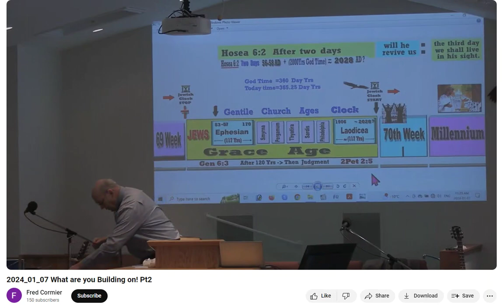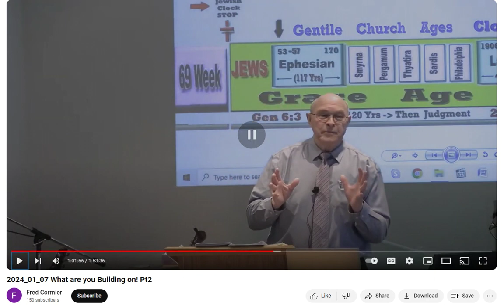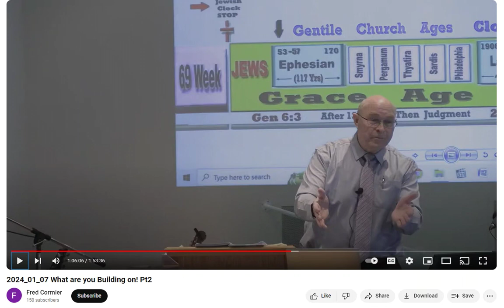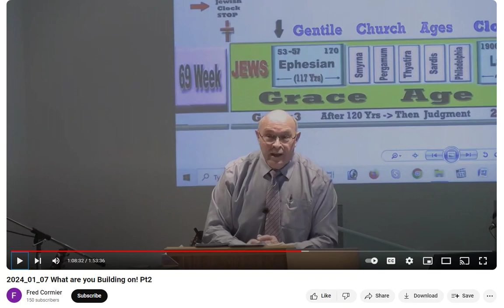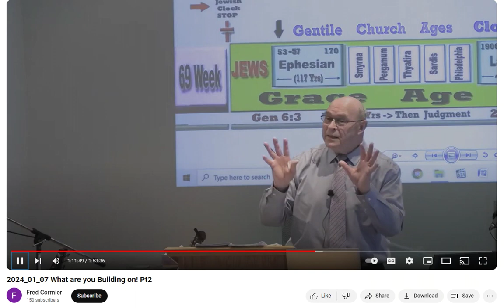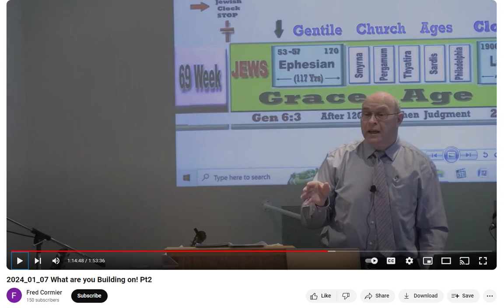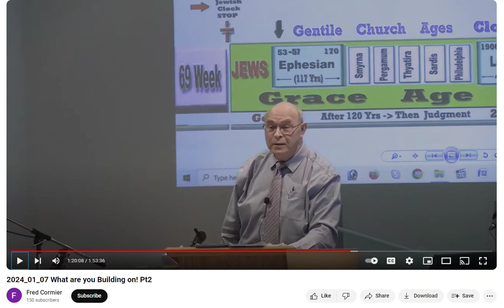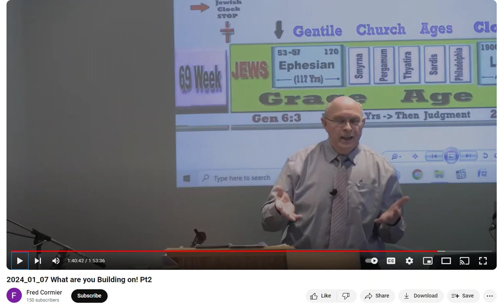01 07 2024 Sobre que Estais Construyendo? PT 2 Hno Ray Cormier